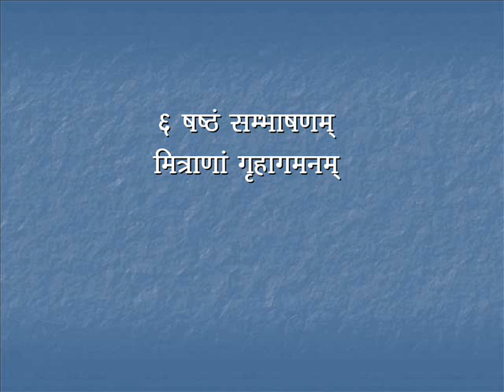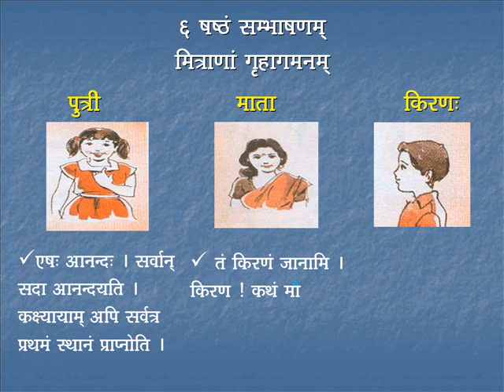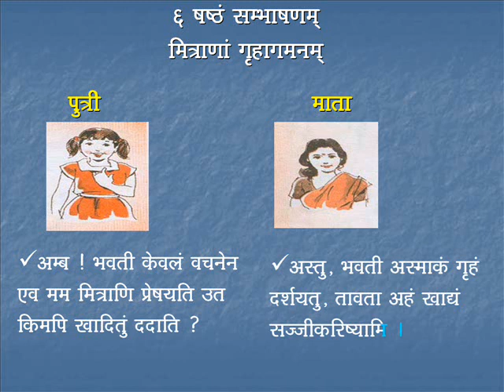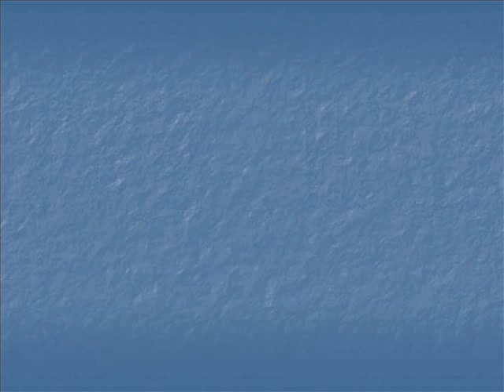Sambhashana-6 | Course-2 | Day-04